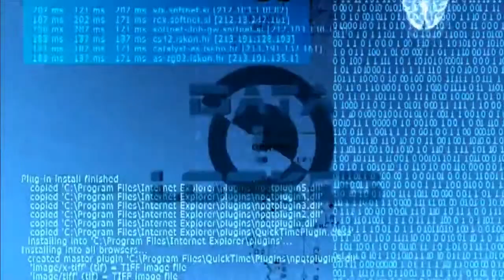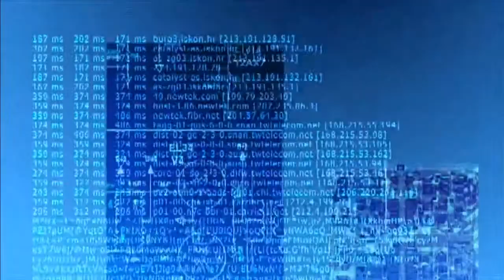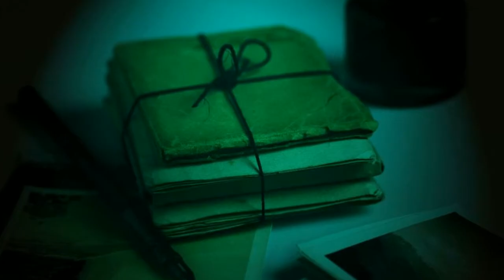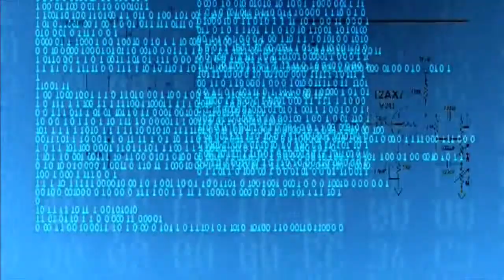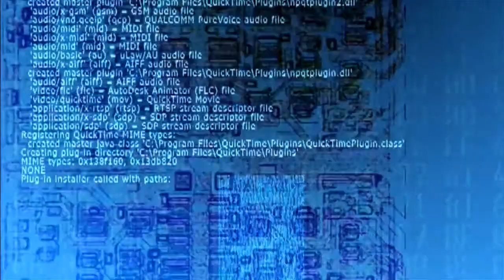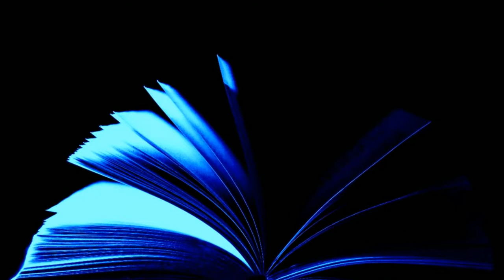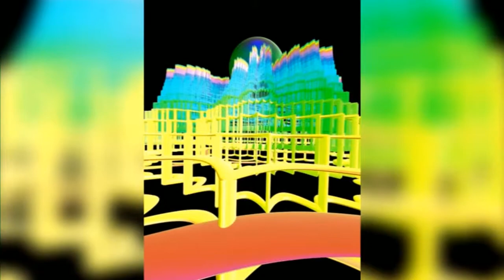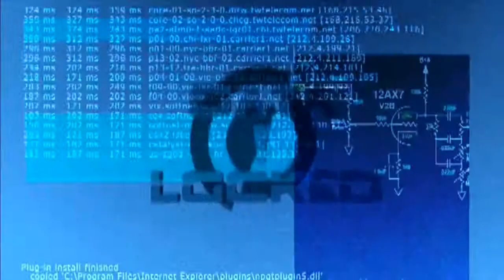Second Sight by Alan Edward Nourse. Sci Fi audiobooks